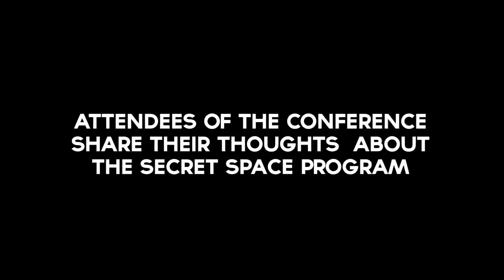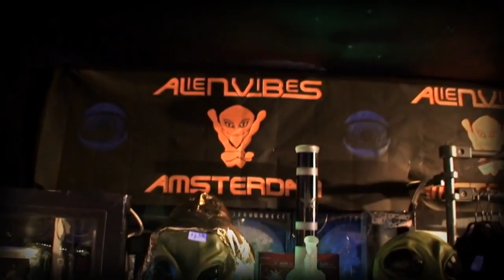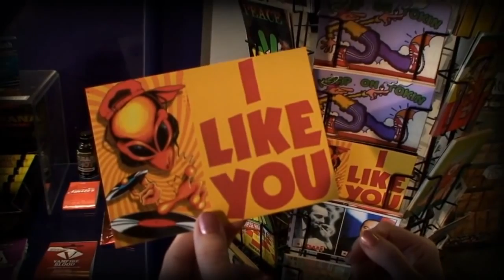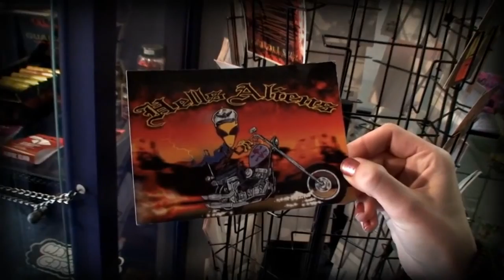Red Ice TV Episode 5 The Secret Space Program